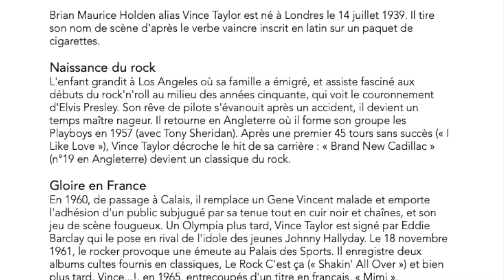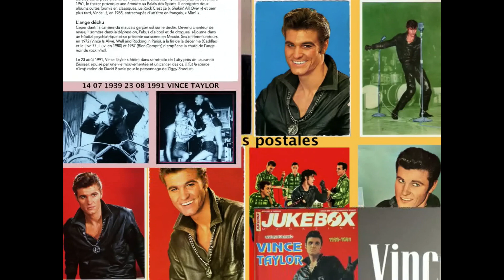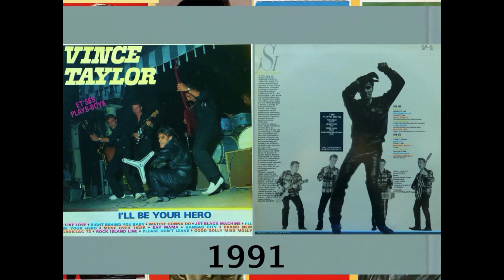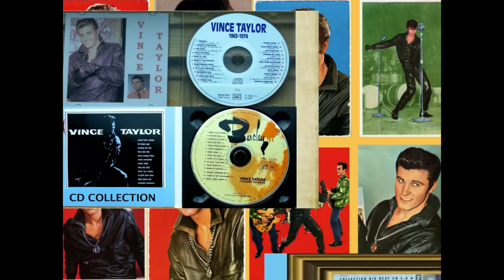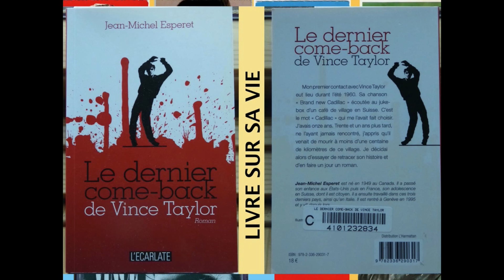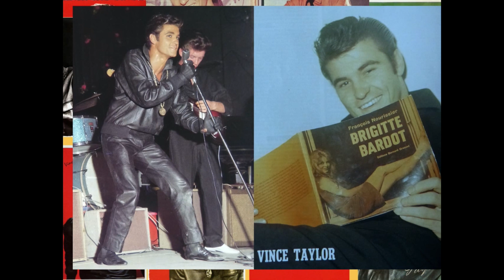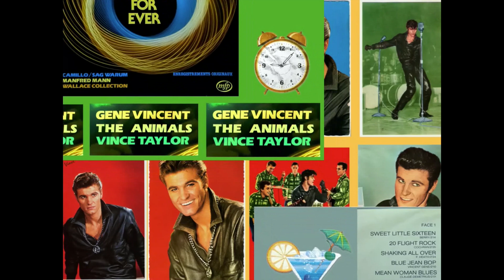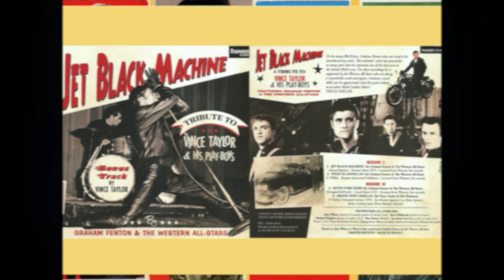COLLECTION VINCE TAYLOR AVEC MATHIEU 1939:1991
la carrière de VINCE TAYLOR